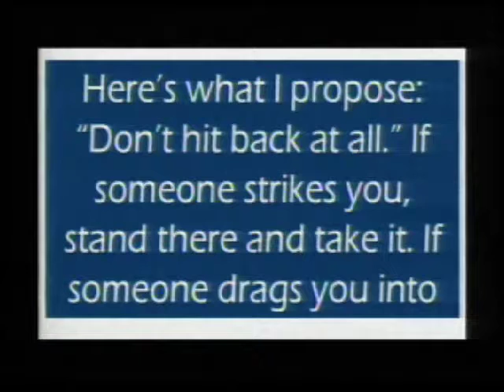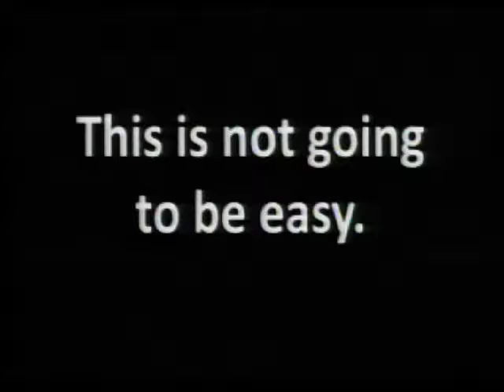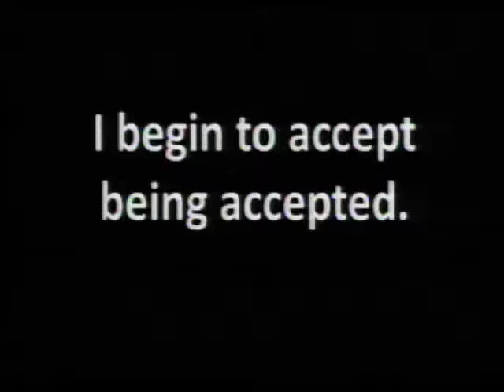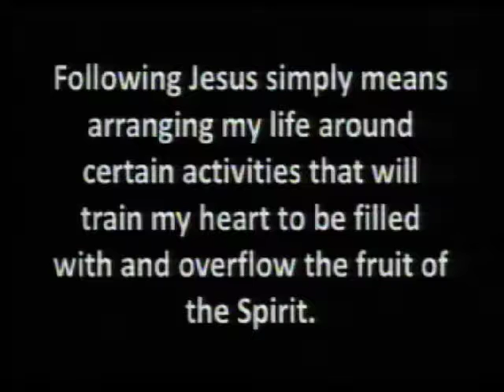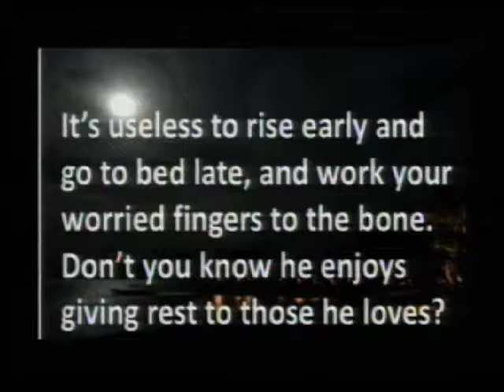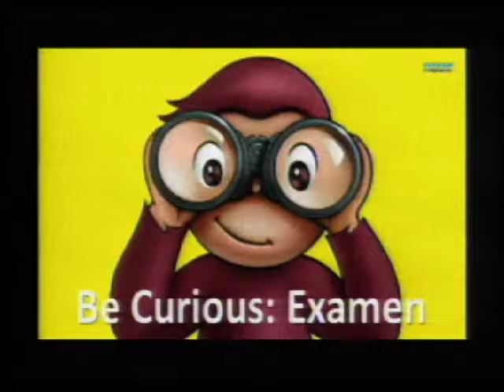Wellness - Maintain Inner Peace